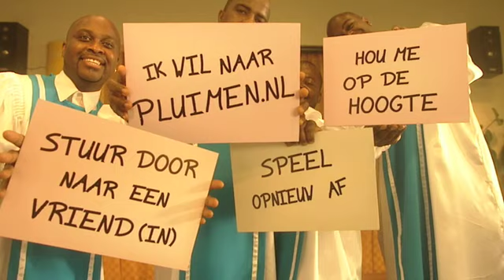The Gift Of Giving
Heb jij The Gift Of Giving? Geef je werknemers dan een belevenis cadeau op pluimen.nl